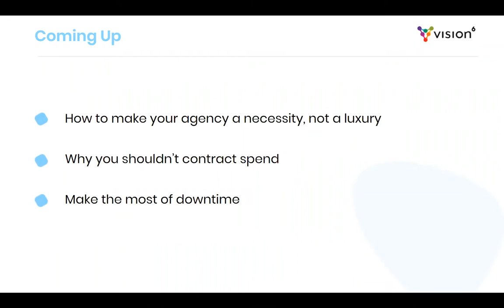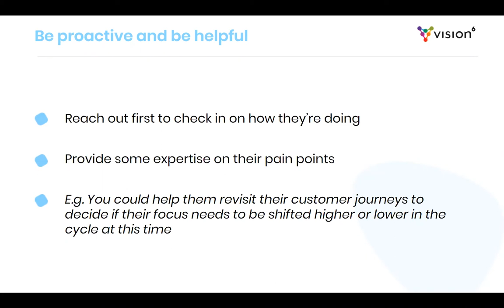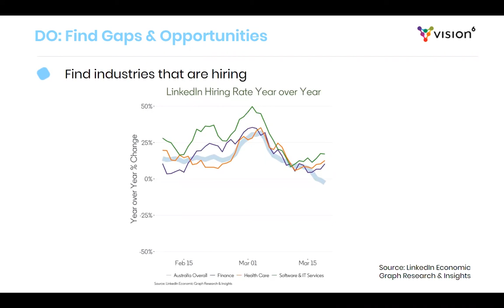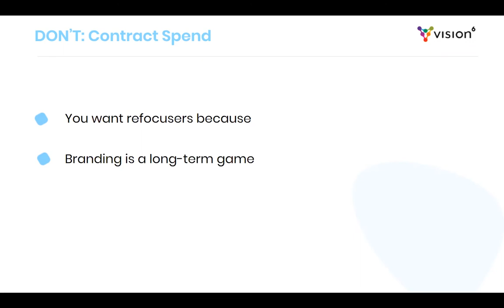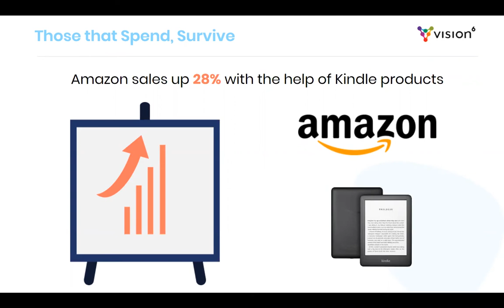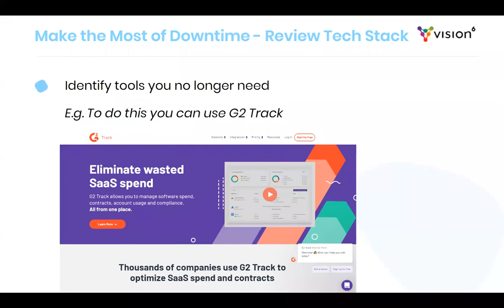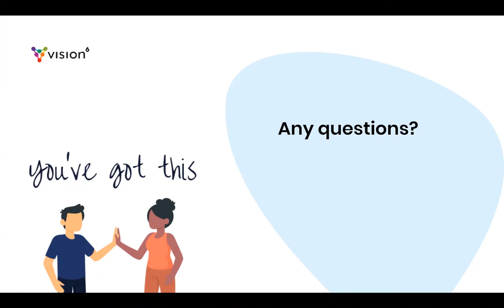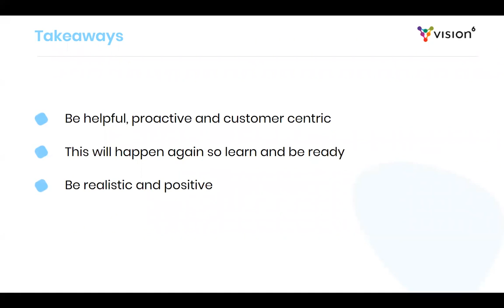Strategies to Keep Your Agency Thriving During a Crisis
We’ll walk you through the steps of keeping your agency afloat, helping your clients excel during a recession, and emerge from a crisis in the best shape possible.

We’ll help you:
  * position your agency as a necessity, not a luxury
  * approach a crisis with your clients
  * pivot your clients’ campaign strategies for maximum ROI, and
  * emerge from a crisis in the best shape possible.